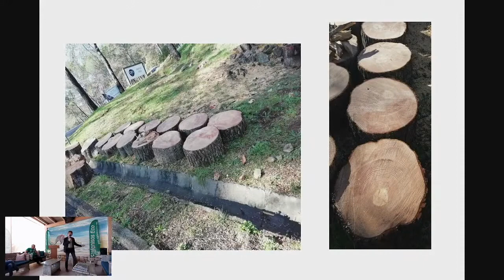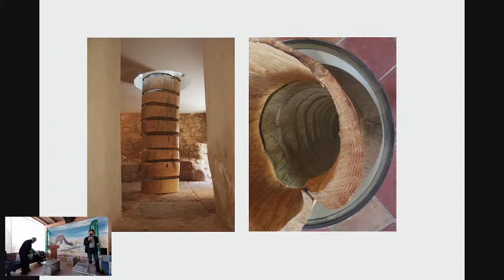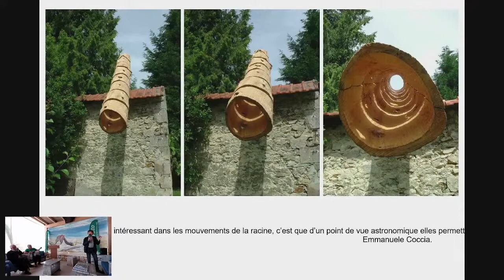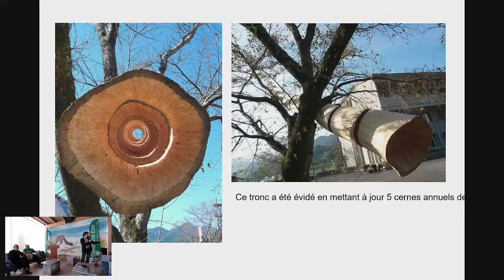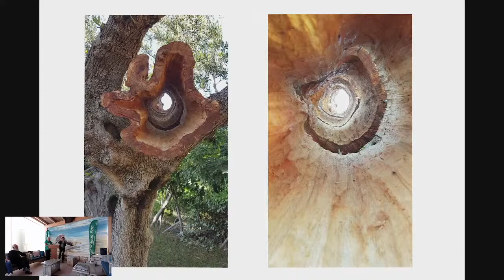5ES - 36 - Tree sculpture donation to Papa Niko by Daniel Van de Velde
Daniel Van De Velde is a French artist and sculptor whose art  is particularly focused on trees. While in Elafonisos, he made an artwork which he donated to the Island people.
He tries to see trees in a different and unusual way, by going into the trunk,  by assembling different trunks of dead trees in order to make artworks all over the world.
He explains the  importance of trees on our earth, because they capture light and, above all, the earth would be a mere  desert without them.